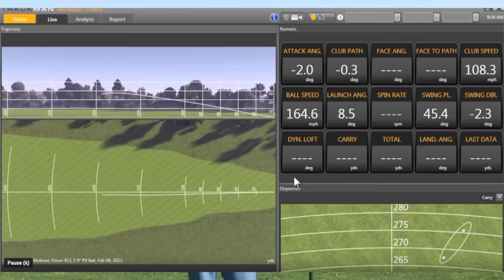The Real Moe Norman Golf Swing - if he can do it you can too.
This video is about discovering what it means to understand  the  Moe Norman Golf Swing. If I can do it, you can do it.